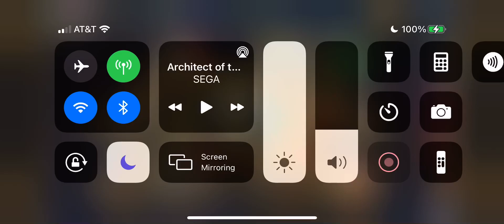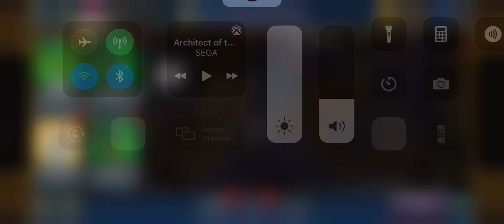Skullgirls Mobile - Opening the Season’s Beatings post event rewards